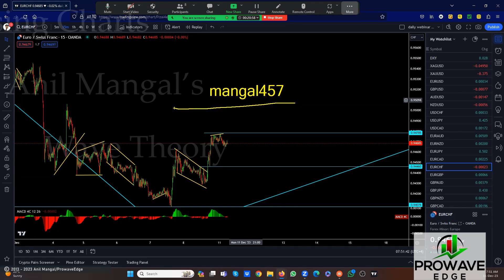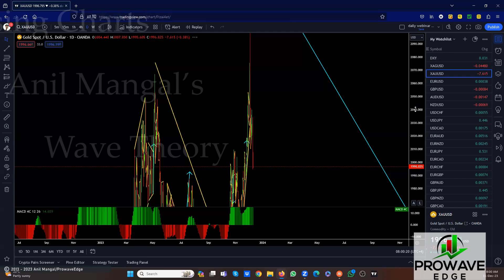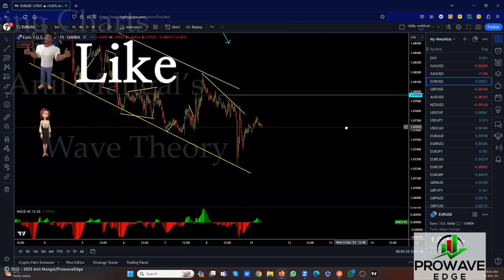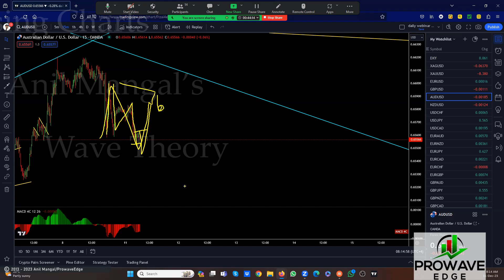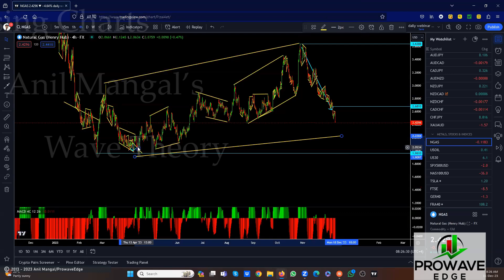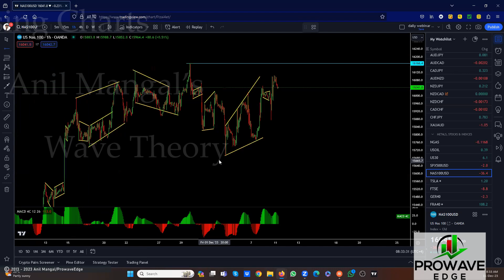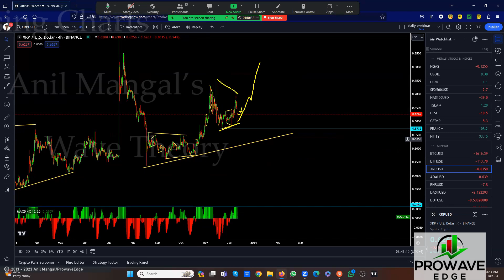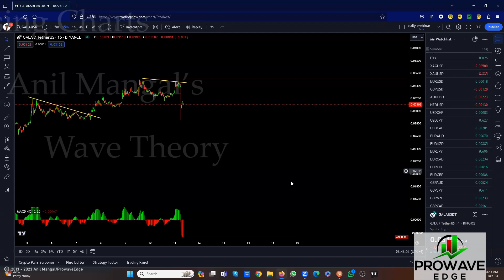FOREX TRADING: What to look for this week (December 11th -15th).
Do you find forex trading, cryptocurrency trading, stock trading or the like  challenging. Do you find it's hard to keep your capital. You may find our method a bit complex, but once you learn it, it's not that difficult.

In this video we provide a weekly forecast for December 11th -15th.
Please keep in mind that this forecast can change during the week, because of the ever changing patterns.

Alternatively, you can enroll in our installments program to receive daily recordings and gain access to our live  trading rooms during the London and New York sessions. With the installments program, you can save up for the course, and the daily recordings and trading room access are complimentary. To learn more, please click on the Skype link below to contact Anil.

Please, trade with care.